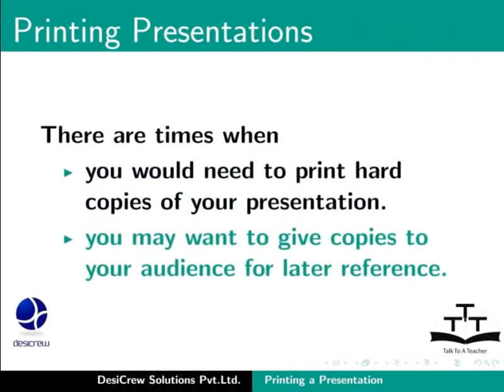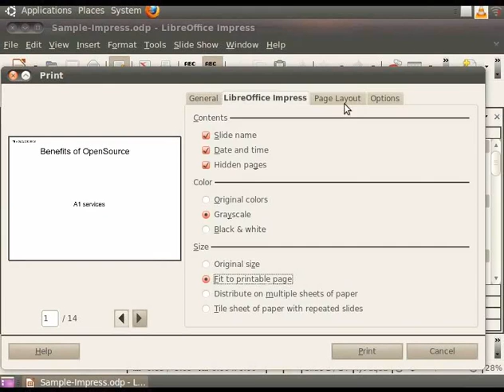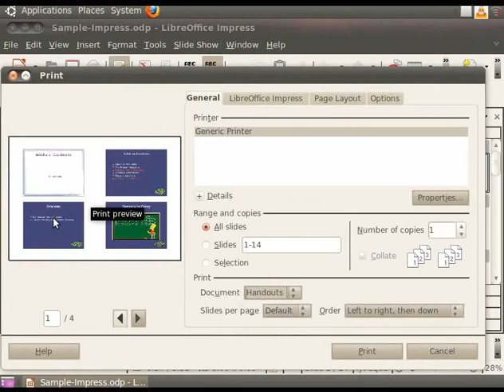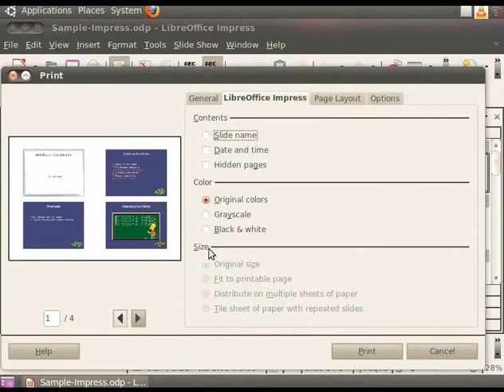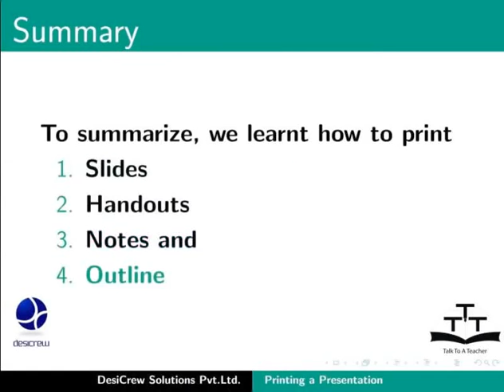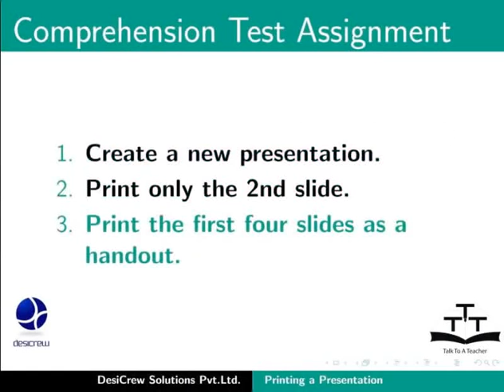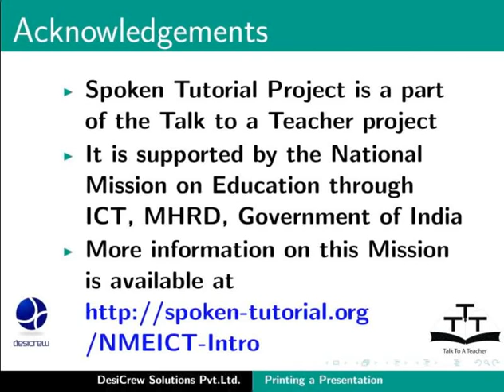5 Printing a Presentation Document Urdu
LibreOffice Suite Impress Tutorials - Urdu